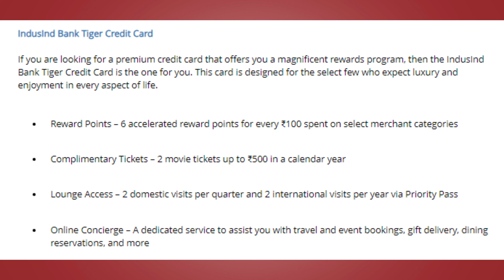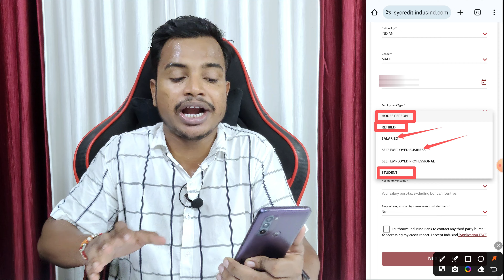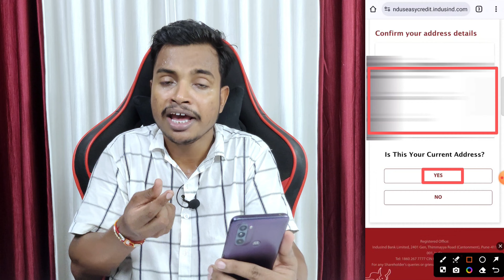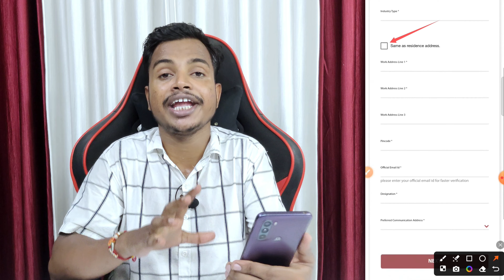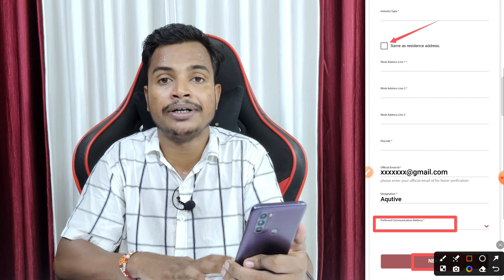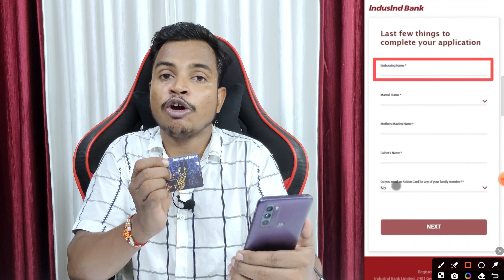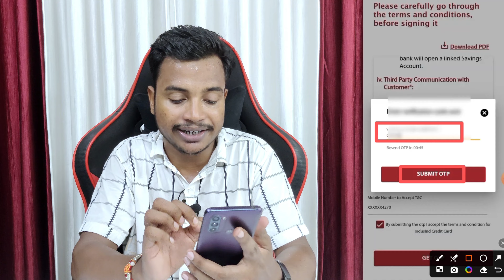Indusind Bank Credit Card Apply Online - LifeTime Free Credit Card Without Income Proof 2024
In this video, we provide a comprehensive guide on how to apply for the Indusind Bank LifeTime Free Credit Card online in 2024. This credit card stands out as it does not necessitate income proof, allowing more individuals to take advantage of its benefits. We will walk you through the entire application process, discuss eligibility requirements, and highlight the features that make this card a great choice for your financial needs. Don't miss out on this opportunity!

Bestan Point